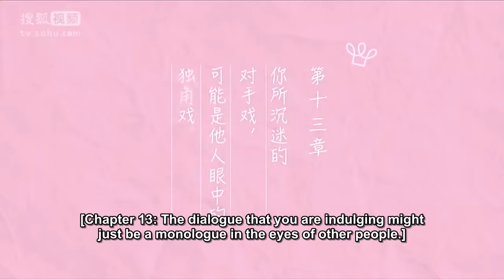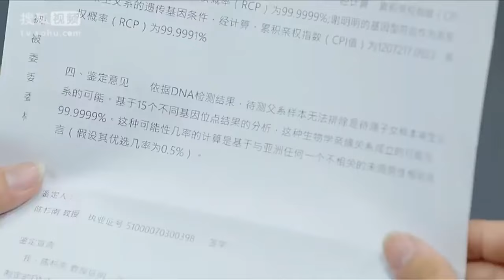【ENG SUB】王子诱骗公主上船，背着骑士上演NTR！亲爱的公主病 ThePrincessAndPrince 【Caravan中文剧场】